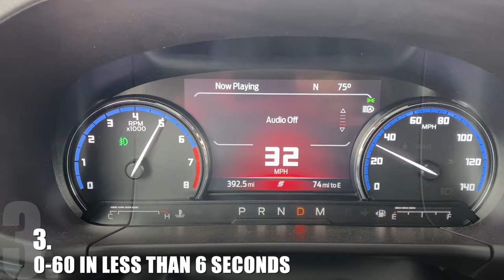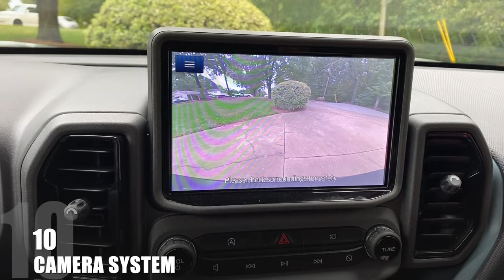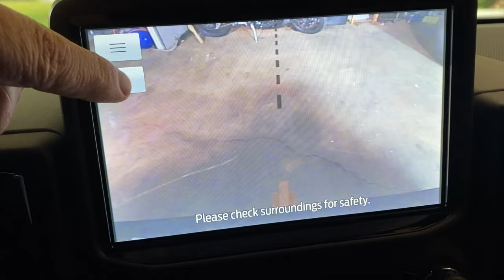10 Things I love about the Bronco Sport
There are far more than 10 things I love about the Bronco Sport, but here are the ones I picked for this video:
1. Excellent in slippery conditions
2. The H.O.S.S. Suspension
3. 0-60 in less than 6 seconds
4. It's amazing off-road
5. It has a great interior
6. Motorized shifter
7. Cargo Lights
8. Under Seat storage
9. Separate rear window release
10. Camera System
11. Bonus

Auto-generated chapters
0:00 Introduction
0:31 EXCELLENT IN SLIPPERY CONDITIONS
0:56 H.O.S.S. SUSPENSION
1:41 0-60 IN LESS THAN 6 SECONDS
1:56 IT'S AMAZING OFF-ROAD
2:28 IT HAS A GREAT INTERIOR
2:52 MOTORIZED SHIFTER
3:06 CARGO LIGHTS
3:21 UNDER SEAT STORAGE
3:36 SEPARATE REAR WINDOW RELEASE
3:52 CAMERA SYSTEM
4:15 SUPER BRIGHT HEADLIGHTS